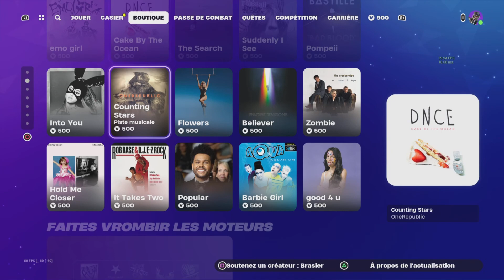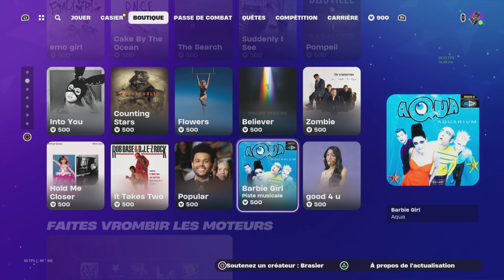Vidéo présentation de la boutique de Fortnite du 02.03.24#epicpartner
tu veut devenir membre exclusif de la team B et bénéficier d'avantages incroyables clic sur le lien ci dessous si tu est un bg 😉👍🥳

tu veut profiter de soldes exeptionnel sur des articles custom et grave style clic sur le lien ci dessous si tu est un fan de la chaîne bg😉👍🥳